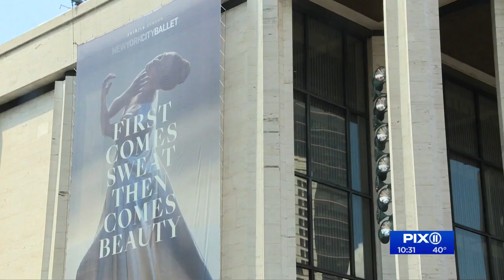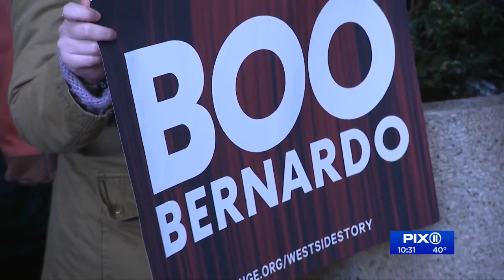Protesters rally outside 'West Side Story' on Broadway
This was not the opening overture theatergoers expected at "West Side Story" tonight.